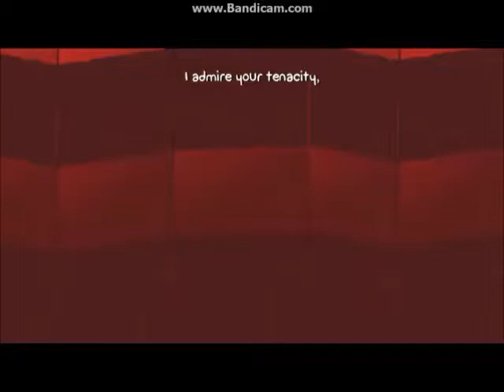Ryan Seacrest:random(bbt) gameplay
a ryan is a secret...